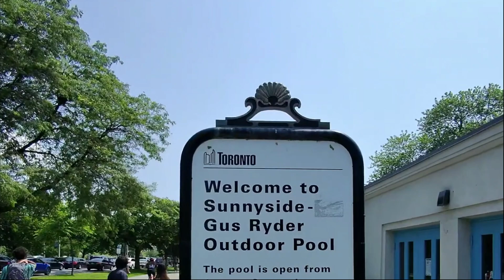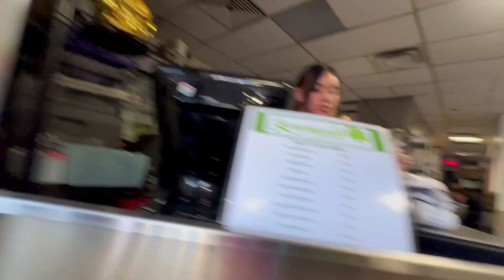boung araw sa kalye at sa kalye kumain!🇨🇦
another day adventure mga bossing tara sama kayo